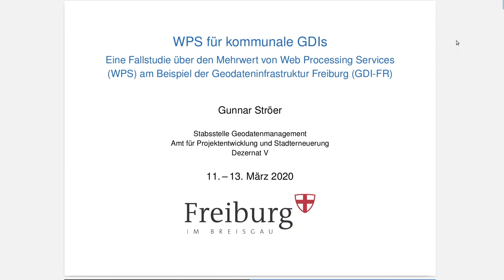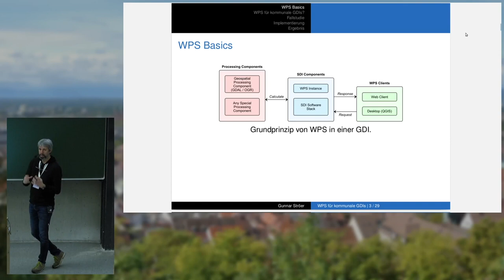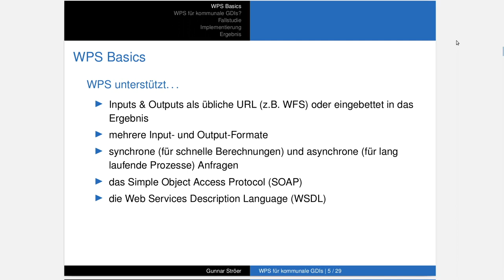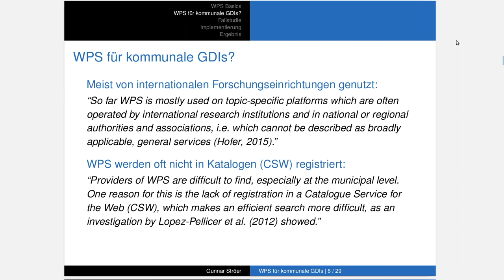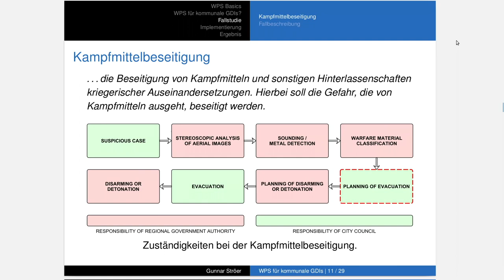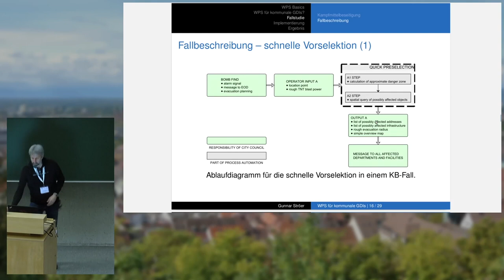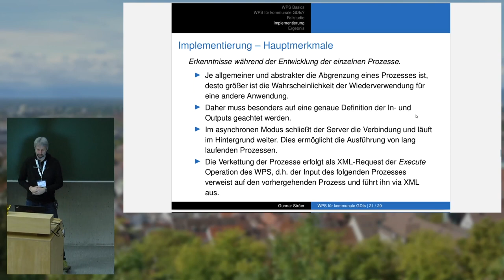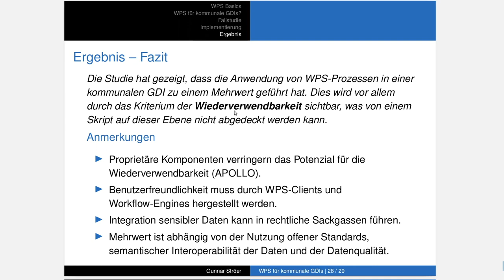2020 - WPS für kommunale GDIs - Eine Fallstudie über den Mehrwert von Web Processing Services (WPS)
Die zunehmende Digitalisierung der Verwaltungen schafft den Bedarf an Automatisierung komplexer Prozesse über ein breites Spektrum an Disziplinen. Solche Prozesse verwenden oft Geodaten, was eine GDI zum idealen Ausgangspunkt macht. Der Vortrag beruht auf einer Studie zur Untersuchung von WPS im kommunalen Umfeld. Ein Anwendungsfall umfasst die Evakuierungsplanung bei der Kampfmittelbeseitigung und demonstriert die Anwendbarkeit einer aus acht Prozessen bestehenden Prozesskette.

Der Aufbau kommunaler Geodateninfrastrukturen (GDI) wurde in den letzten Jahren, nicht zuletzt aufgrund der Betroffenheit durch die INSPIRE-Richtlinie, vorangetrieben. Dabei hat sich der Ansatz einer dienstorientierten Architektur (SOA) auf Basis der offenen Standards des OGC bewährt. Gleichzeitig weckt die zunehmende Digitalisierung kommunaler Verwaltungen den Bedarf an der Automatisierung auch komplexer und in verschiedenste Fachdisziplinen hineinreichende Prozessabläufe.

Der 2007 durch das OGC verabschiedete Web Processing Service (WPS) Standard kann für die Implementierung von Prozessen herangezogen werden, und hat das Potenzial kommunale, im Sinne der Digitalisierung anzupassende Prozessabläufe mit einer GDI zu verbinden, und bisher nicht erreichbare fachfremde Verfahren an den Vorteilen einer GDI teilhaben zu lassen. Ob die tatsächliche Implementierung und Nutzung von Prozessen auf Basis von WPS für eine kommunale GDI geeignet ist und Vorteile hat wurde im Rahmen einer Studie anhand eines komplexen und real existierenden Anwendungsfalls untersucht.

Das Szenario des Anwendungsfalls umfasst die Evakuierungsplanung bei der Kampfmittelbeseitigung. Dabei spielt eine am Fraunhofer Ernst-Mach-Institut entwickelte externe Komponente zur Explosionssimulation und Druckwellenausbreitung eine besondere Rolle, mit der ein Evakuierungsradius kleiner als bisher gezogen werden kann. Insgesamt wurden bei der Realisierung acht verschiedene WPS-Prozesse implementiert und miteinander verkettet. Die Untersuchung hinsichtlich der Eignung von WPS in einer kommunalen GDI wurde zum einen an der tatsächlichen Umsetzung gemessen, und zum anderen an drei allgemeinen Kriterien festgemacht: Wiederverwendbarkeit, Kompatibilität und Benutzerfreundlichkeit.

Gunnar Ströer